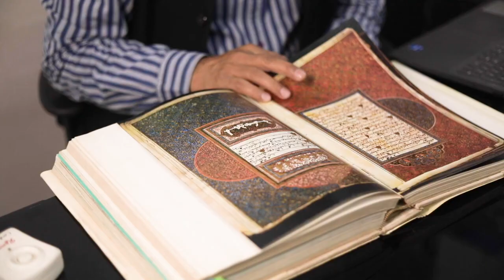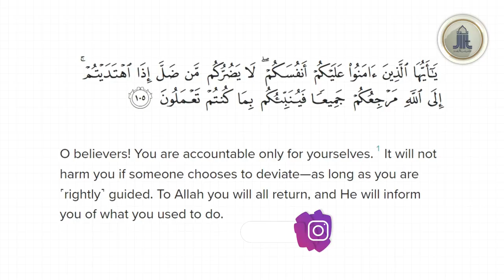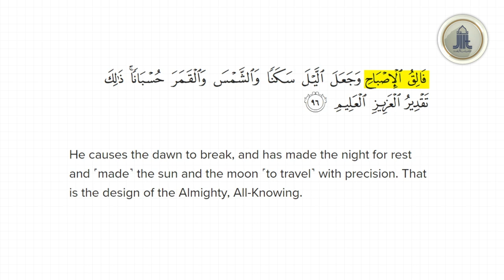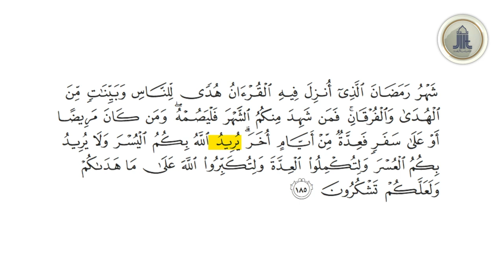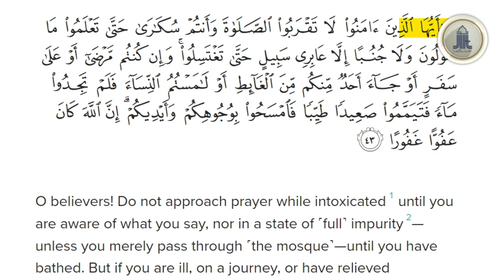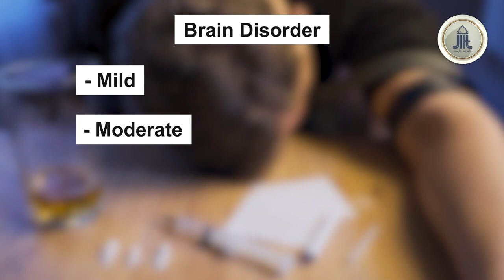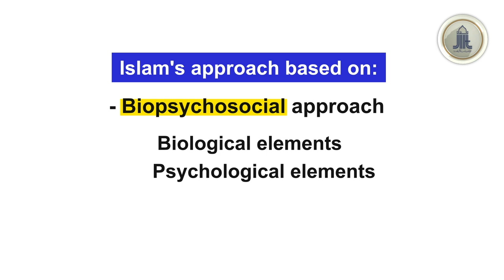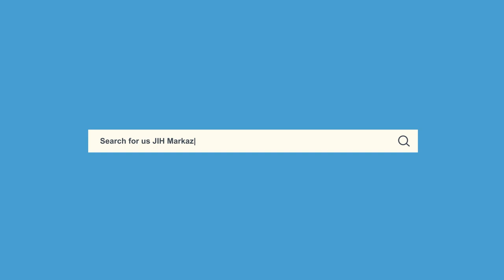Juz-07 || Gambling disorder, AUD & SUD || S. Ameenul Hasan